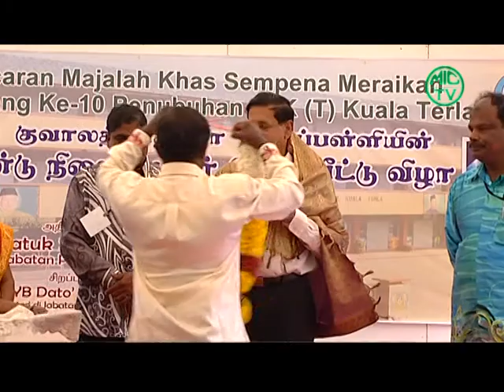New Building for SRJK(T) Subramaniya Barathee - G. Palanivel.mpg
Journalist : Prethy Naidu
Video Journalist :Yogen Gopala krishnan
Voice Over : Prethy Naidu
Visual Editor : Yogen Gopala krishnan
Post Production : MIC TV
Producer : Malaysian Indian Congress